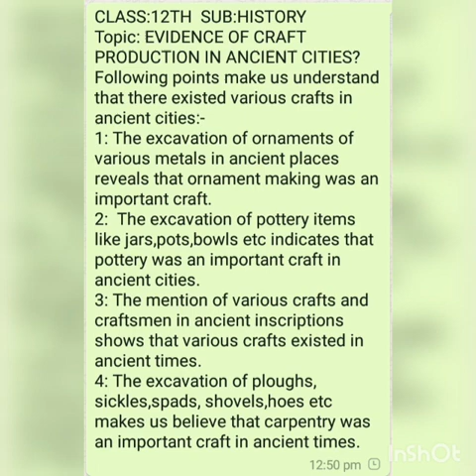Evidence of craft production in ancient cities in India